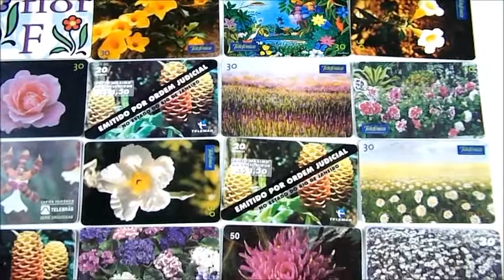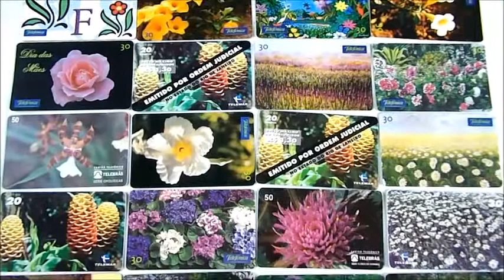Cartões Telefônicos Antigos